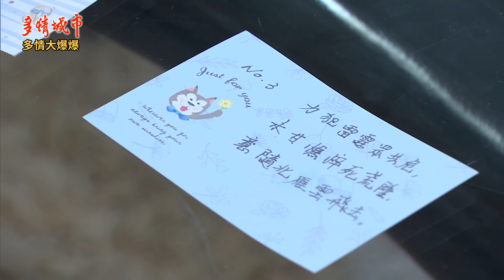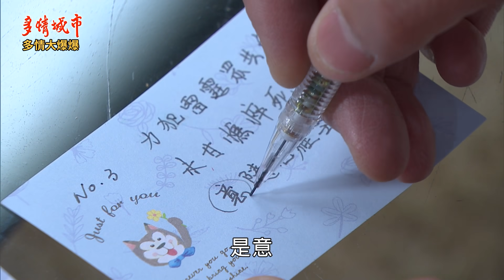《多情大爆爆》多情城市 EP381 妖女鬼話連篇 大復活？